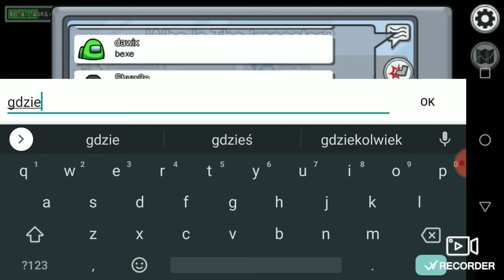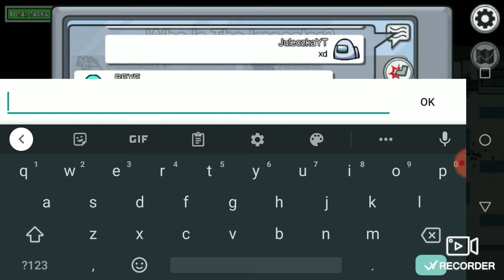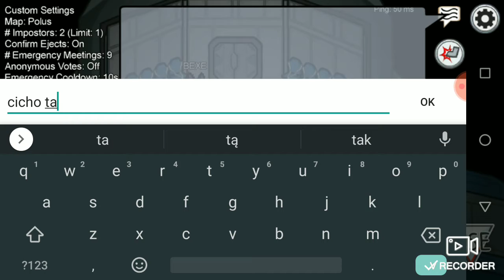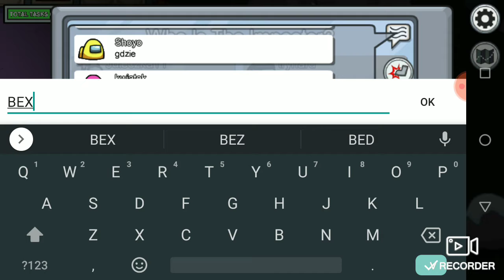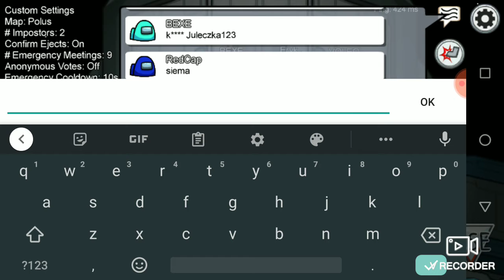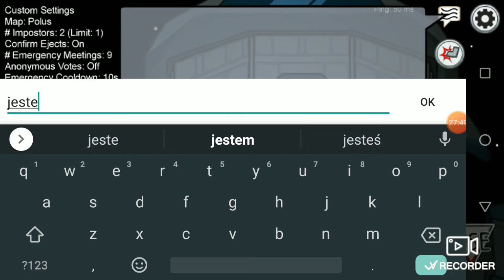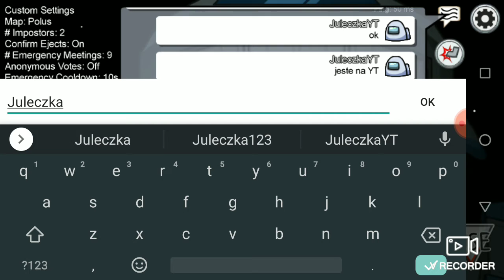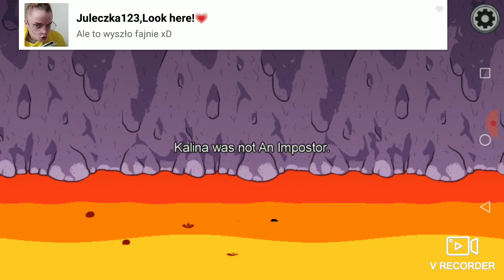Agatę trochę było słchać - among us